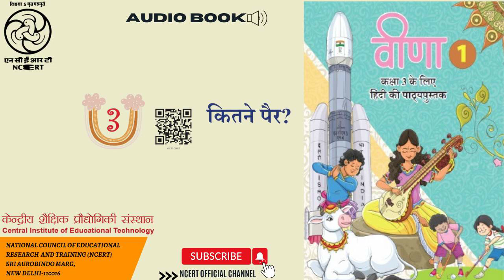Ch-3 Kitne Pair / अध्याय 3 कितने पैर! दोस्त के जूते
हिंदी  की यह ध्वनि पुस्तक कक्षा 3के लिए है